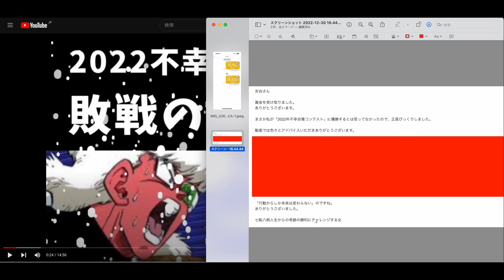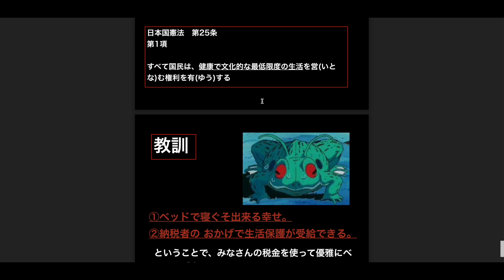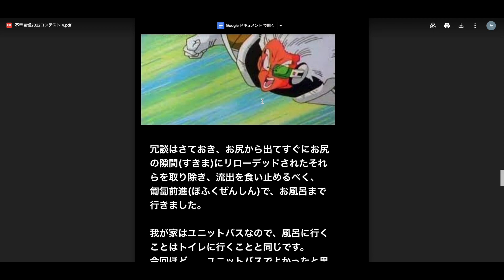敗者のウンコ